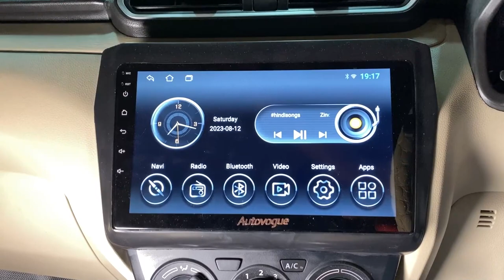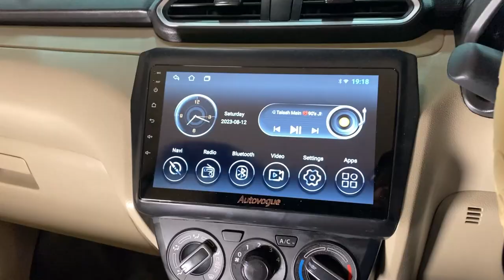SK Swift Desire 20,000/- 😱 Maruti Dzire 2023 Modification! | Swift Lover 📞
Address :- Sk Car Customs , old Mumbai pune Highway , kasarwadi Metro Pillar No 8 , Pimpri Chinchwad, Maharashtra 411037

Your Query -
Modified
Swift Dzire
Modified Swift
Best Modified Car
Top Modified Cars
mihir Galat
Car Review
Arun panwar
Vlogs India
Viral
Trending
2023 Maruri Dzire Modification
Base To Top Conversion
Maruti OEM Accesories
Plug & Play Work
2023 Maruti Dzire Modification